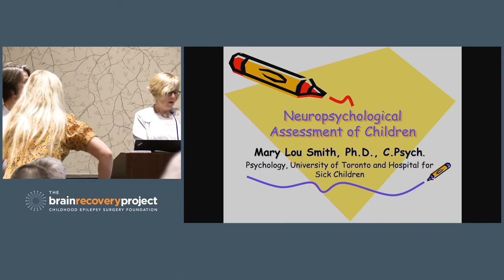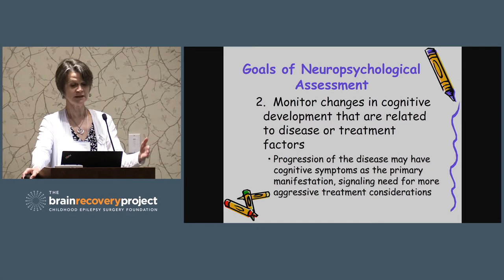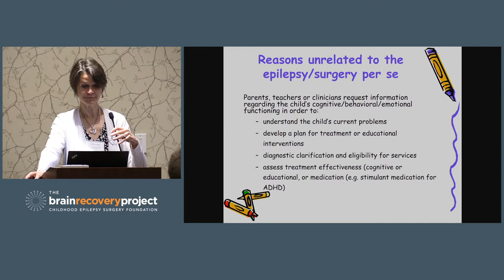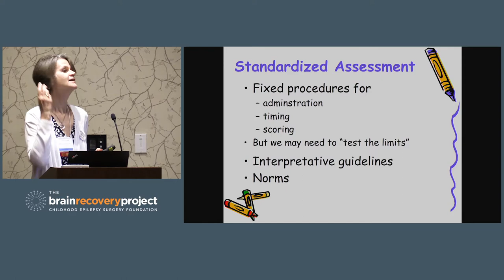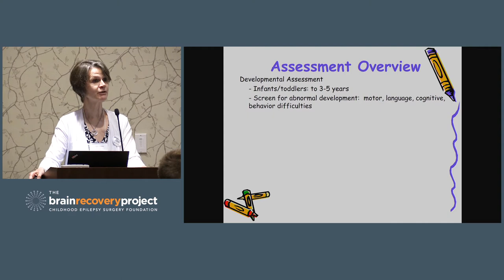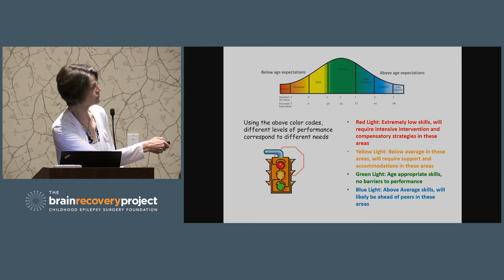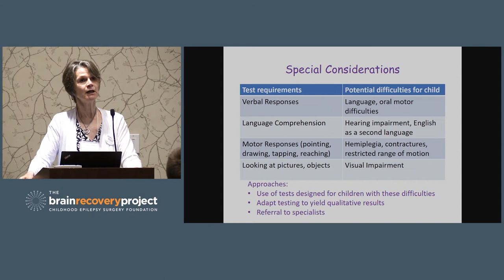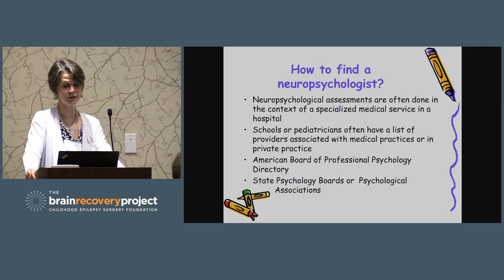Neuropsychological Assessments • Mary Lou Smith, PhD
Mary Lou Smith, PhD, is a clinical neuropsychologist at Sick Kids Hospital in Toronto, Canada. Over the past several years, her major area of research has been on the cognitive and behavioural co-morbidities associated with epilepsy. Her studies have involved individuals with intractable seizures with onset in childhood and have addressed four major areas: quality of life, surgical outcome, plasticity of language representation, and memory.

She is one of few neuroscientists who are  longitudinally following children with epilepsy treated with surgical or medication, children with high functioning autism, and children born preterm. Many of these studies involve examining the cognitive, academic, social, emotional, and behavioral effects of these disorders and the evaluation of their structural and functional neuroimaging correlates. She has particular interest in the long-term effects of surgery on children and its outcomes in young adulthood.